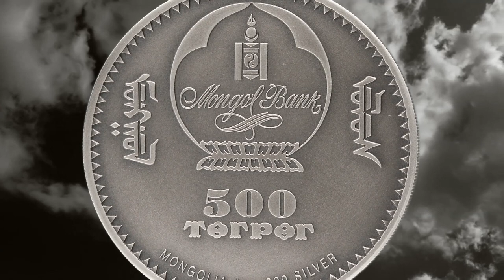Evolution of Life 2018 – Pterosauria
Mongolia is famous for its rich fossil record including dramatic species such as Velociraptor, known from the Jurassic Park movies. Now in its fourth year, the Evolution of Life series pays tribute to past eras by portraying extinct prehistoric creatures in luxurious rose-gilded smartminting relief on an antique finish rock matrix background.

In 2018, Evolution of Life takes from the sea to the skies with Pterosauria. The Mongolian coin portrays the native Noripterus parvus, that roamed Mongolian skies 140 million years ago with a wingspan of over four meters. Their fossils were first described from Central Mongolia in 1982.

Pterosauria represents the most detailed and finely gilded coin in the series to date. Even remnants of the delicate wing membranes are hinted at in the rock matrix. Ptero-saurs were one of three groups of vertebrates that evolved powered flight alongside birds and bats.